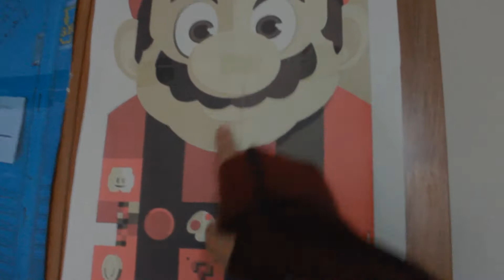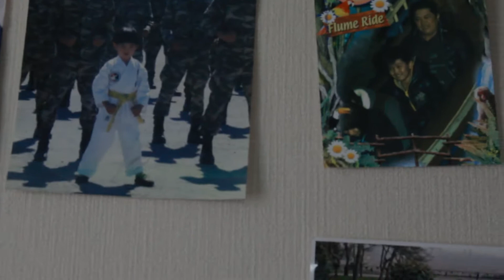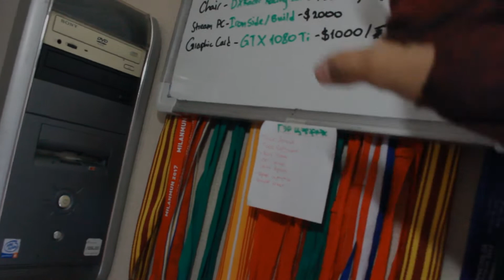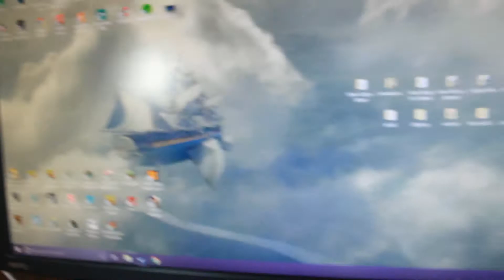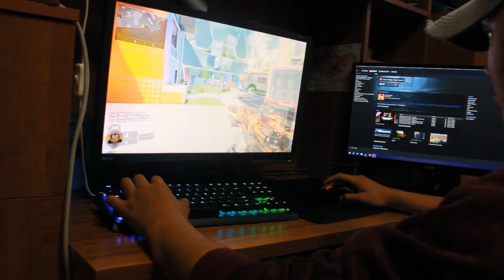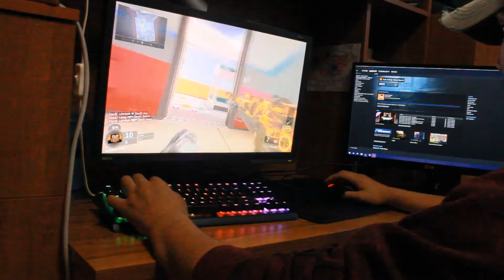My 2018 Gaming Room Tour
2nd Monitor:

PC Specs:

Motherboard:
ASUS B150 Pro Gaming/Aura($150)

CPU:
i7-6700($350)

GPU/Graphic Card:
NVIDIA GTX950($220)

RAM:
HyperX 16GB kit (2x8GB)($130)